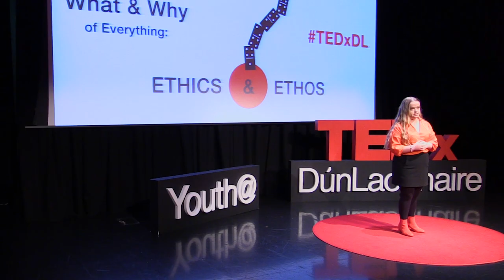There's No Place Like Home | Máirín Harding | TEDxYouth@DúnLaoghaire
Mairin was brought up in rural Ireland on a family farm. Home and her rural community matter to her. In this talk she touches on the challenges rural teenagers face as they consider their options for college and city life. Máirín Harding is a 15-year-old from the Atlantic west coast of Ireland. She is contemplating what her future will look like and asks, alongside many others her age, will she, a rural teenager become an urban adult? Máirín attends St Brendan's College in Belmullet in County Mayo as a fifth-year student. Máirín is the Mayo Regional Officer for the Irish Second-Level Student Union and a member of Mayo Comhairle na nÓg She loves golf, boxing, rowing, football, playing guitar, socialising and, among many other things, debating. This talk was given at a TEDx event using the TED conference format but independently organized by a local community.